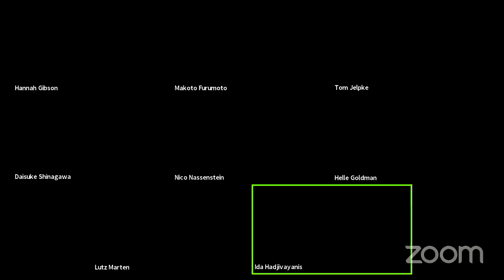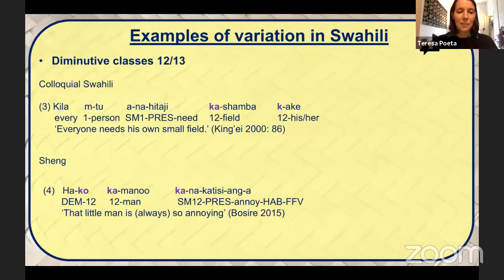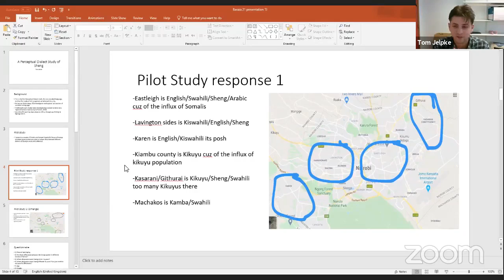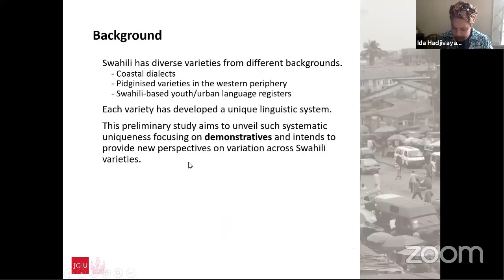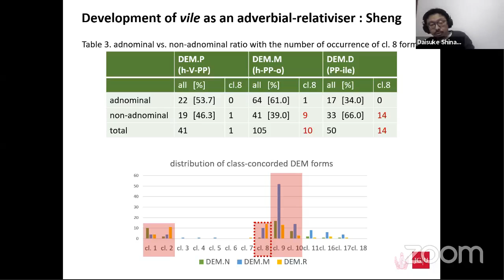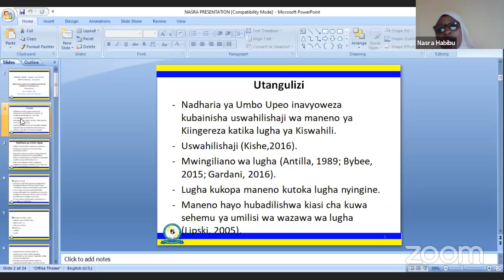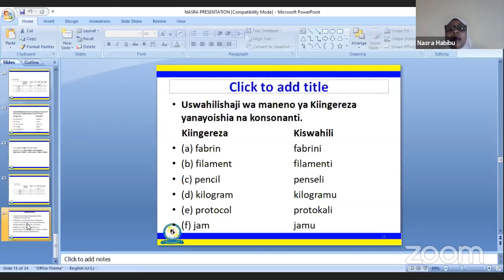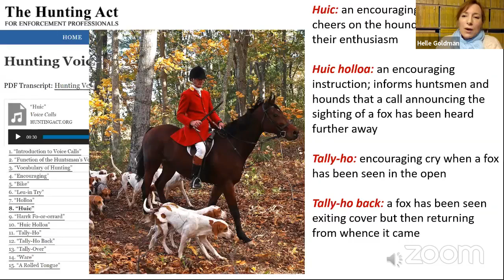BARAZA Panel 3 - Swahili Studies Conference 2021 | SOAS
Lutz Marten, Hannah Gibson, Fridah Erastus, Julius Taji, Teresa Poeta, Tom Jelpke - Researching grammatical variation in Swahili

Tom Jelpke A Perceptual Dialect Study of Sheng

Makoto Furumoto, Nico Nassenstein and Daisuke Shinagawa - Demonstrative systems in different Swahili varieties: Investigating cross-varietal developments

Nasrla Habibu Ally - NADHARIA YA UMBO UPEO KATIKA USWAHILISHAJI WA MANENO YA KIINGEREZA

Video presenter – Helle Goldman - Video about a group of youths hunting civets in Pemba.